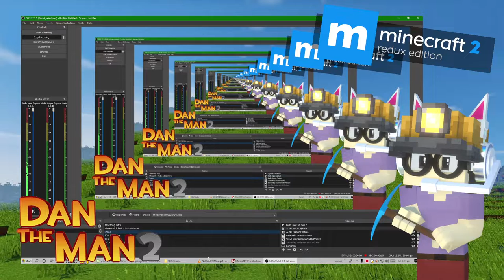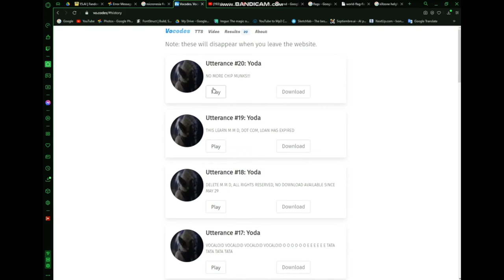NO SMOKING 20 5MOKING (Chipmunk Voice + LaLaLa Song) [NC Free]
Imagine life without Chipmunk [Since 2022 January 1 - 2022 March 20]
Chipmunk Error Terror [SLATED TO BE DELETED SINCE 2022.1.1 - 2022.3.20]
SORRY, THIS Chipmunk WAS REMOVED [SINCE 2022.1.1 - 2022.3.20]